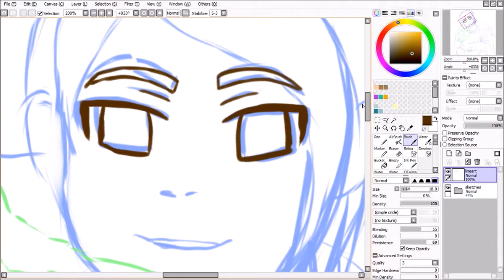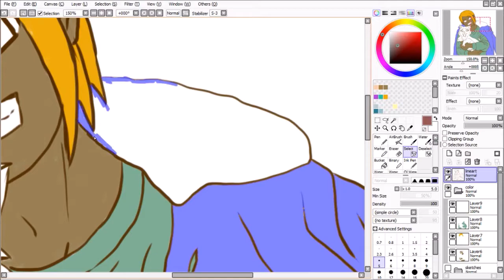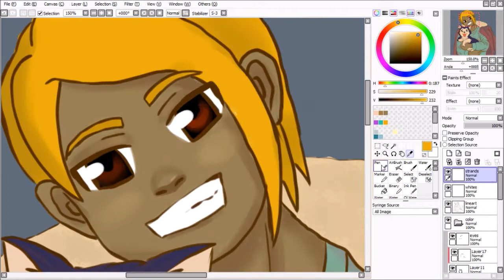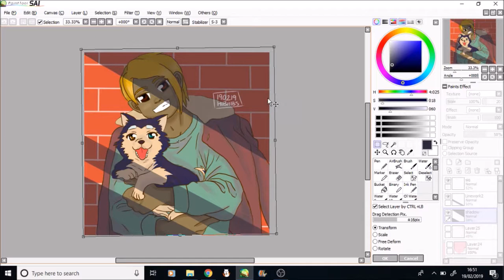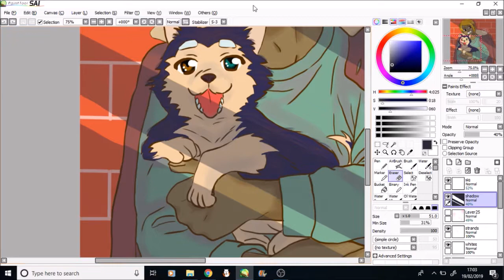SPEEDPAINT: Sebs with his BEST BUDD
Here's my first oc speedpaint of the year.